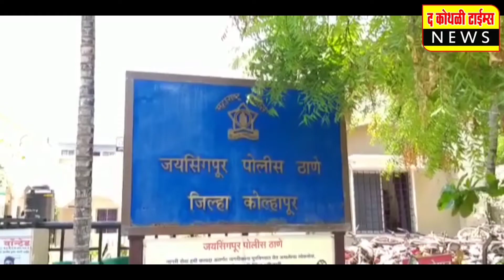नरंदे येथे शरद कारखान्यात रोलर पूजन